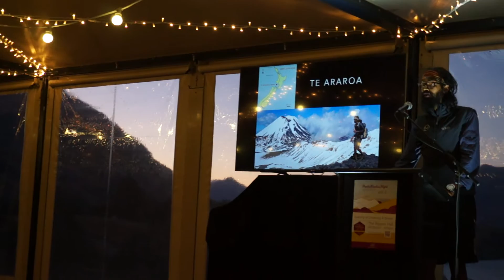PechaKucha Night Wanaka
PechaKucha Night Wanaka - 14th March 2017
Credit: Yaping